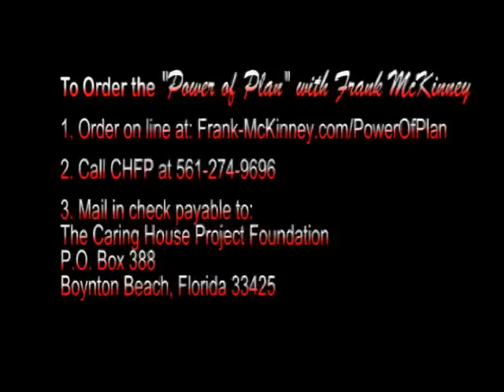Frank McKinney's The Power of Plan DVD Trailer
The impactful lessons you will learn will be found in Frank's and his team's ability to formulate then execute with precision, a masterful plan designed to bring ultimate success in the race of life, then apply those lessons to your life.